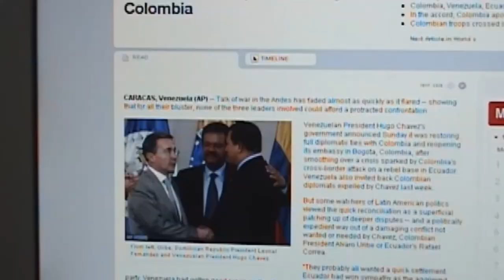[News]Leonel Fernández, President of the Dominican Republic (2004-2012) and FOWPAL’s for World Peace